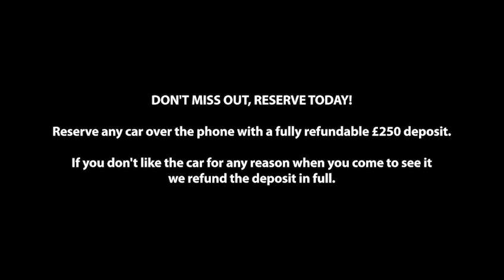Mazda Cx-30 Sport Lux | Milcars Mazda